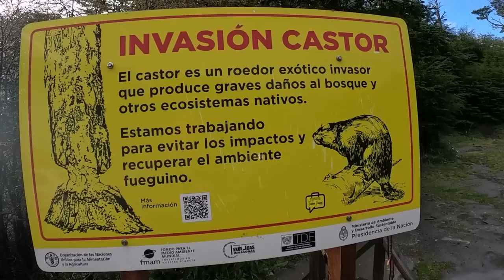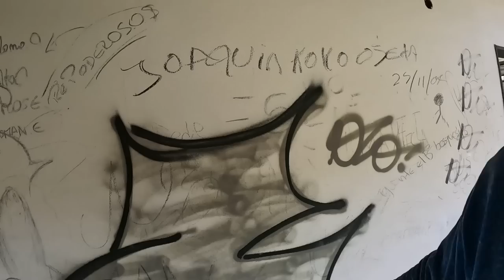We Reached The End 🇦🇷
In today's episode we have reached the end...

The end of the world in a city known as Ushuaia. We went off the grid deep into the national park to see a beautiful emerald lake and some fuzzy friends along the way. Join us on the southern most city in the world.

0:00 Intro
0:02 Cabin between mountains
3:58 Trekking Patagonia
8:05 Lake Esmeralda, Ushuaia
9:14 Tierra del Fuego wine
14:31 Roadtrip Patagonia
15:15 Lake Fagnano
17:32 Abandoned structure in Patagonia
20:20 Patagonia's lamas